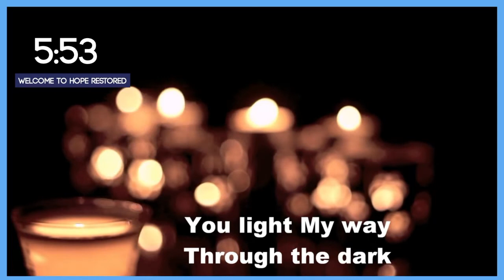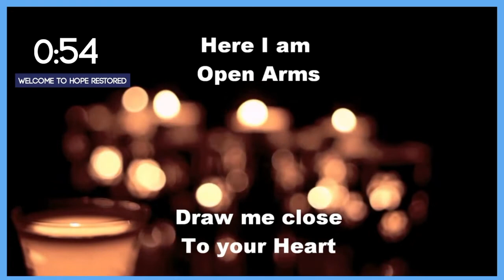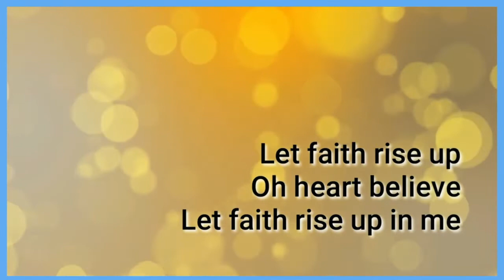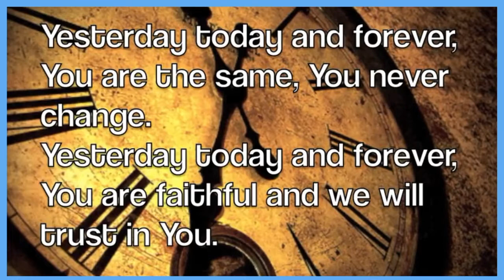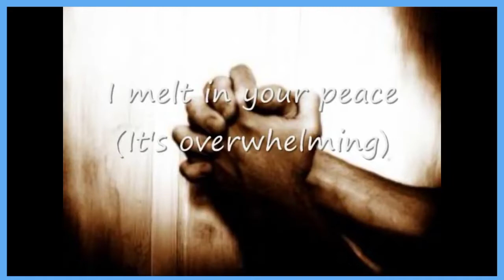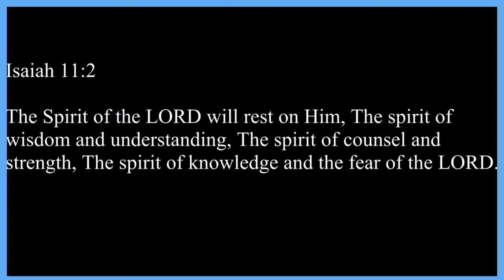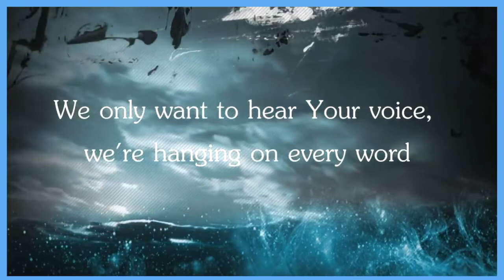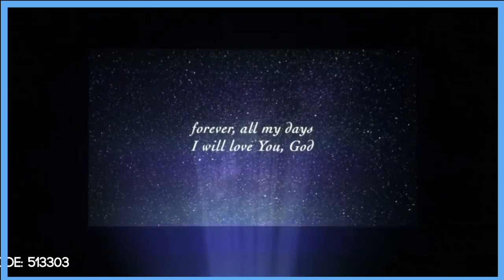Hope Restored Easter People Part 2